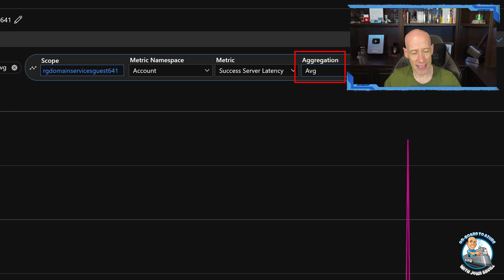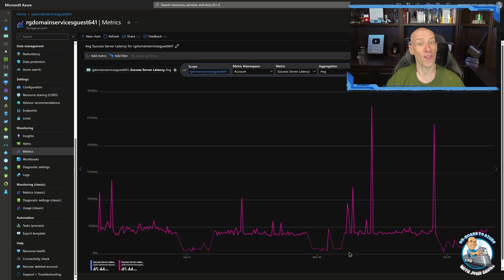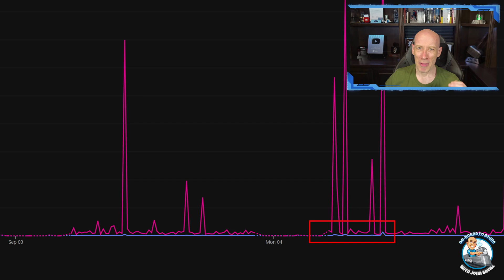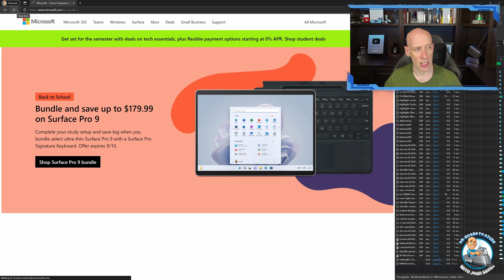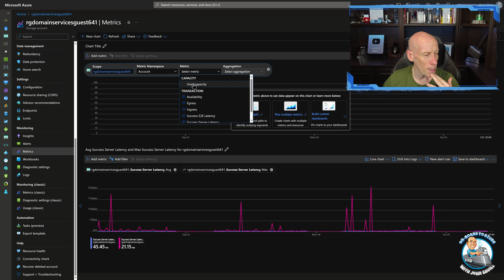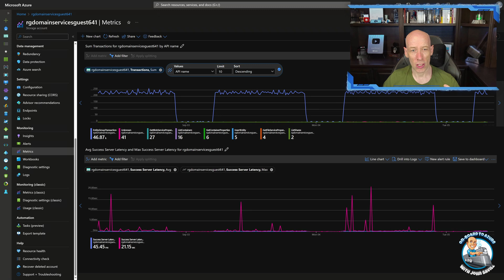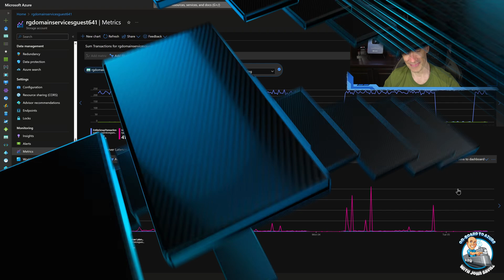Latency Monitoring Metrics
A look at why average for latency is not a good metric to look at.

00:00 - Introduction
00:11 - What is latency
01:34 - Average latency
02:31 - Why average is not good
03:10 - Max latency
04:34 - Average hides impact
04:49 - True impact
05:50 - Operations for a complete interaction
07:20 - Don't hide the detail
07:49 - Latency distributions
08:24 - Diving into detail as example
09:24 - Summary